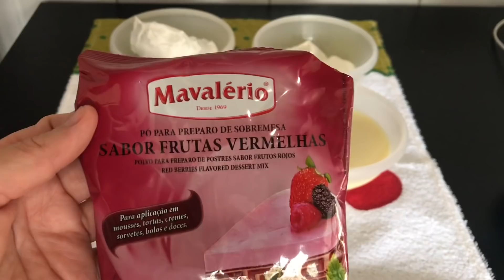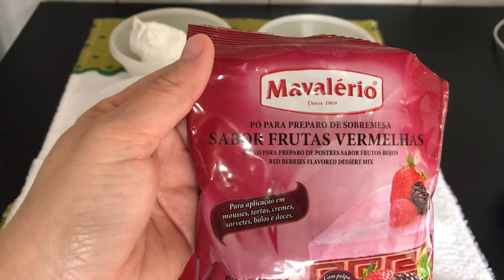BOLO MOUSSE DE FRUTAS VERMELHAS | SUPER FÁCIL E MARAVILHOSO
Grupo no Facebook: Confeitando com Daniela Bolos

Caixa postal n°: 70
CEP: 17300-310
Cidade: dois córregos
Bairro Guarapuã

BOLO MOUSSE DE FRUTAS VERMELHAS

Ingredientes:
* 1 lata de leite condensado
* 1 caixinha de creme de leite
* 20 gr de pó sabor frutas vermelhas (utilizei da mavalerio), pode ser o da preferência de vocês

Após bater por 8 minutos, acrescentei 100 ml de chantilly batido

Espátula arte em bolo: 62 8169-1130
Forma: 20x7
Peso: 2.300 kg
Bico: 1M Wilton

Cake board personalizado da confeitaria namoratta: (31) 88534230

Não vendo por kilo. Esse tamanho e sabor vendo partir de 100,00. LEMBRE-SE de calcular conforme seus gastos e região.